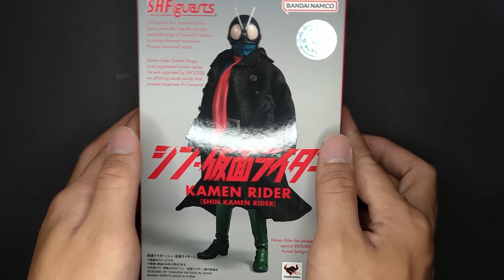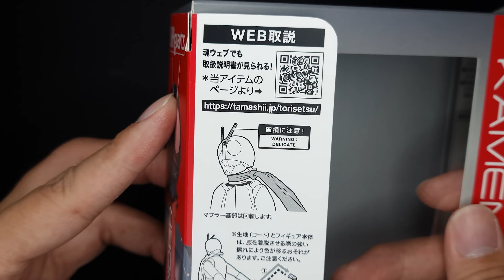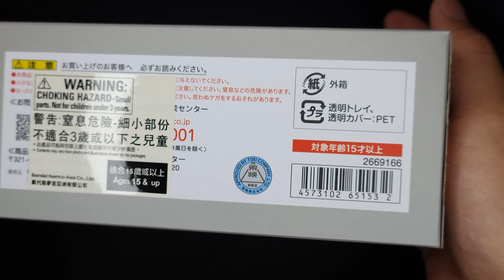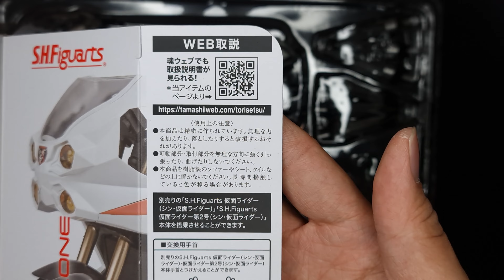[简单开箱] S.H.Figuarts KAMEN RIDER & CYCLONE 【SHIN KAMEN RIDER】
サイクロン号
Camena by: SAMSUNG GALAXY NOTE 20 ULTRA
Audionautix的Acoustic Guitar 1根据知识共享署名 4.0许可授权用户使用。